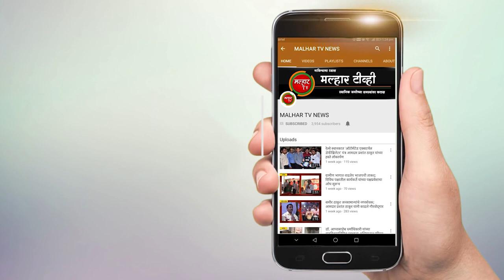करंजा मच्छिमार बंदराच्या सोई सुविधेबाबत व इतर प्रश्नांसंदर्भात सह्याद्री अतिथीगृहात बैठक !!!